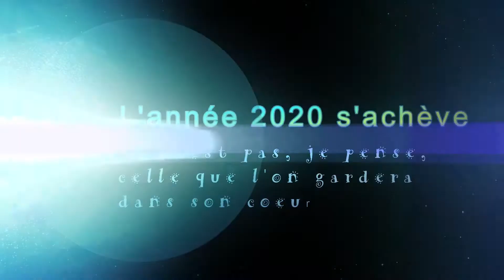Bonne année 2021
Mes voeux de bonne année .(fond musical "Airplane") et bientôt un voyage surprise!